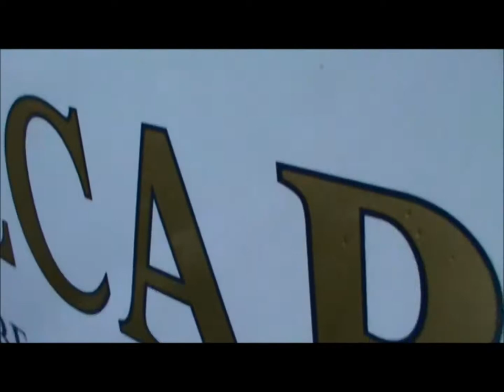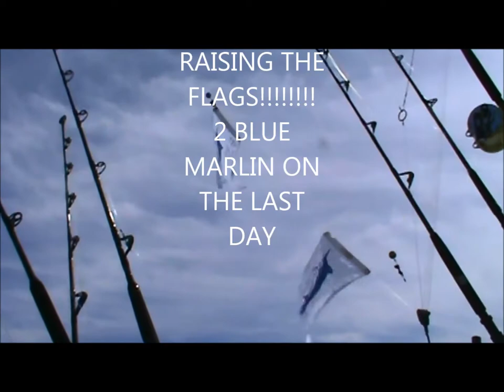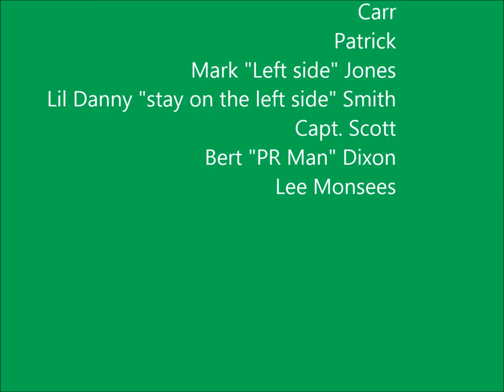bAND THE BILLFISH 2013 YOUTUBE